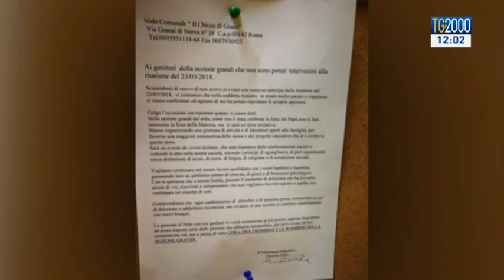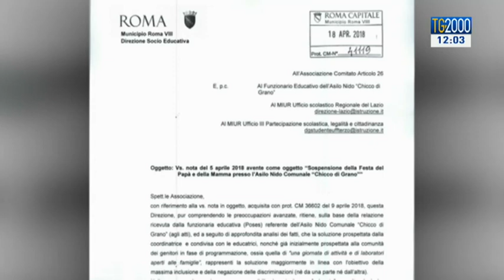Roma. Dopo protesta di una coppia omosessuale, asilo nido abolisce Festa del papà e della mamma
A Roma un asilo nido ha deciso di abolire le feste della mamma e del papà, a favore di una generica "festa delle famiglie", dopo la protesta di una coppia omosessuale, avallata dal municipio cinque-stelle e contro la generale protesta dei genitori. Servizio di Leonardo Possati